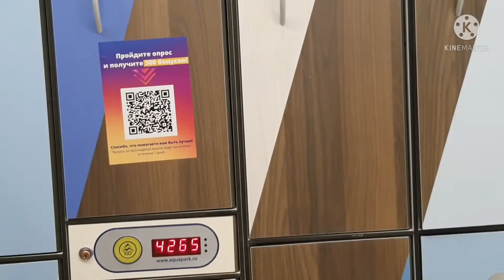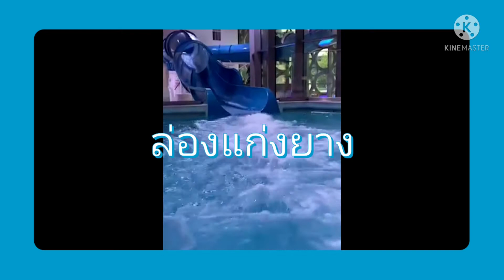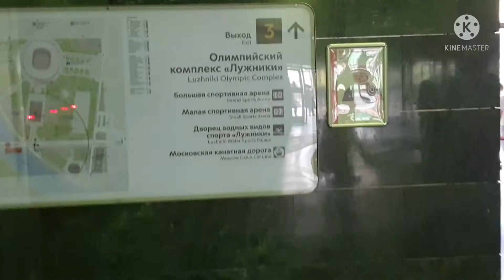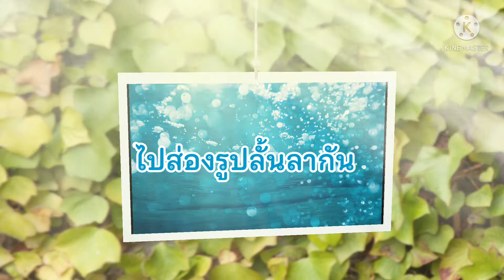เล่นน้ำที่สวนน้ำในมอสโกรัสเซียเหมือนสวนสยามเลย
สวนน้ำในมอสโก รัสเซีย อยู่ไกล้กับสนามกีฬามอสโก อยู่ตรงเมโครกลางน้ำสายสีแดงเบอร์ 1 เมโตร Vorobyovy Gorу ไปคลายร้อนได้ มีสวนน้ำ น้ำวน ทะเลน้ำจืด  สไลเดอร์  สไลเดอร์ห่วงยาง เหมือนสวนสยามเลย